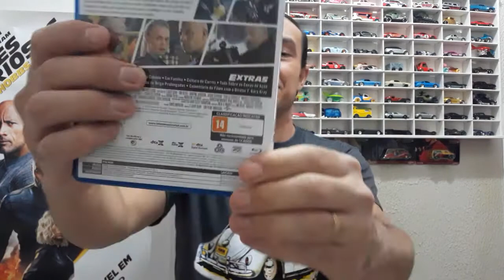VELOZES E FURIOSOS-COLEÇÃO COMPLETA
Velozes e Furiosos, a coleção completa em Bru-ray